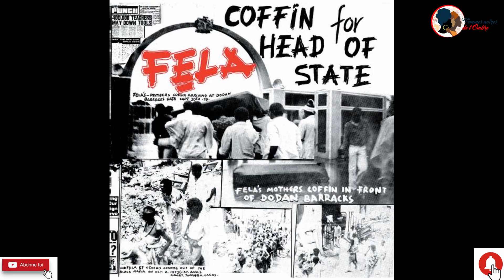Funmilayo Ransome Kuti, pionnière des droits des femmes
Funmilayo Ransome Kuti de son vrai nom Frances Abigail Olufunmilayo Thomas est née le 25 octobre 1900 à Abeokuta au Nigéria. Elle est la mère du célèbre chanteur Fela Kuti.
Funmilayo était une femme politique nigériane et une militante des droits des femmes. Elle s’est engagée notamment pour l’indépendance du Nigeria, le droit de vote et l’émancipation économique des femmes.